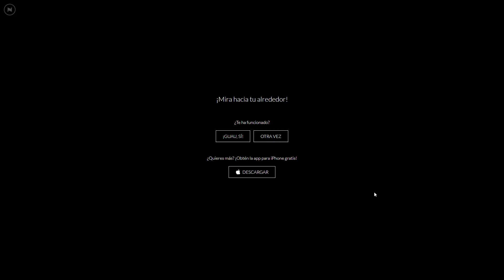Efecto visual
ilusión óptica